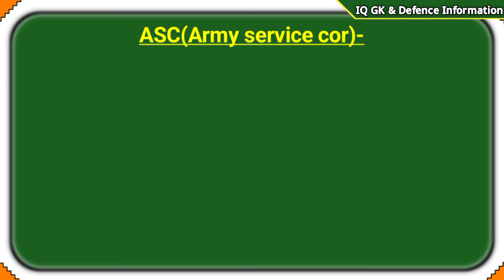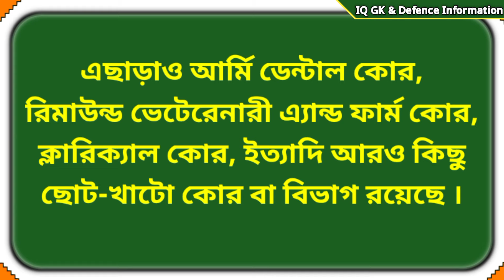সেনাবাহিনীর সকল কোর | কোন কোরের কি কাজ? | কোন কোরে ভর্তি হবো? | Bangladesh Army All corps | BD Army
সেনাবাহিনীর সকল কোর | কোন কোরে ভর্তি হবো? | Bangladesh Army All corps | কোন কোরের কি কাজ?

"IQ GK And Defence Information" চ্যানেলে আপনাকে স্বাগতম।

আমাদের চ্যানেল থেকে আপনি সামরিক বাহিনী সম্পর্কিত সকল তথ্য পাবেন। এবং আপনি বাড়িতে বসেই পরিক্ষার জন্য সকল প্রকার প্রিপারেশন নিতে পারবেন। এছাড়া সেনা,নৌ এবং বিমান বাহিনীর সকল মেডিকেল টেষ্ট সম্পর্কে জানতে পারবেন এবং সমস্যার সমাধান পাবেন। তাই এখনি আমাদের চ্যানেলটি সাবসক্রাইব করুন।

️For Any Copyright  Issu Please Contact-